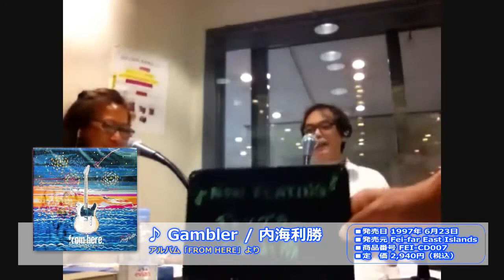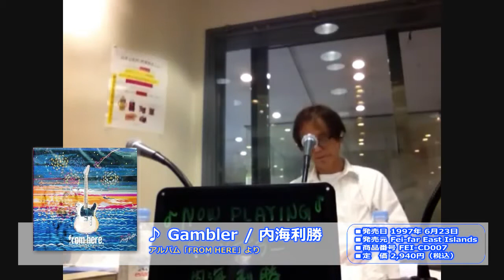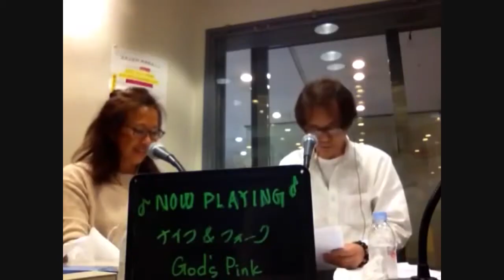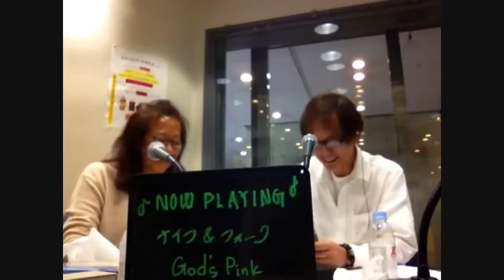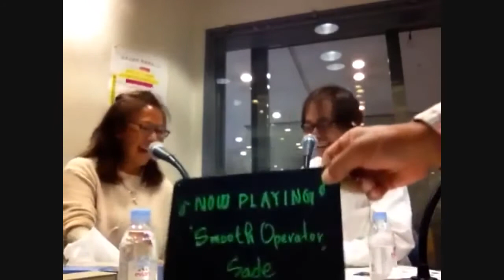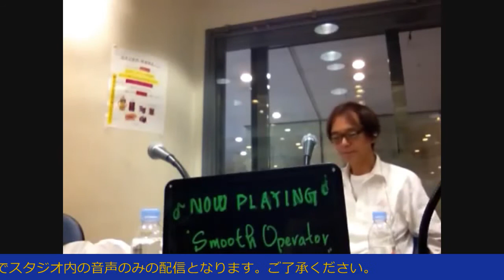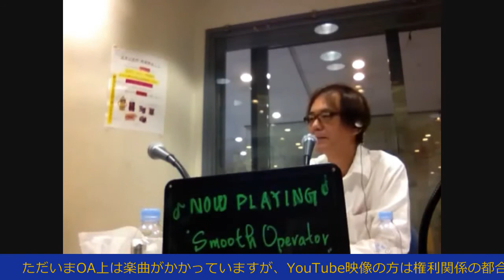内海利勝 LOVE&PEACE 同じ空の下から-2013年10月16日放送分 1/3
ナビゲーター エミィ松澤

▼ EMがつなぐ環境浄化のコーナー ※電話ゲスト
ホテルコスタビスタ沖縄・総料理長
上里 良秀さん